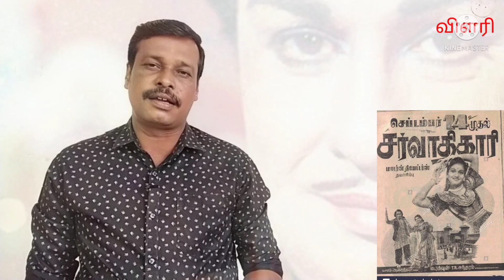முதுகில்கூட கண் உள்ள எம்ஜிஆர் / MGR / ஆலங்குடி வெள்ளைச்சாமி